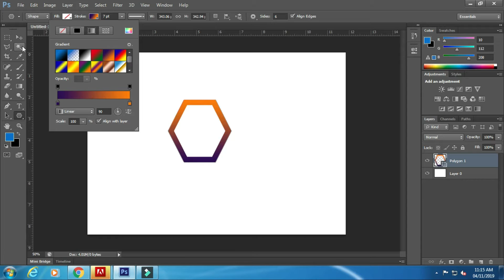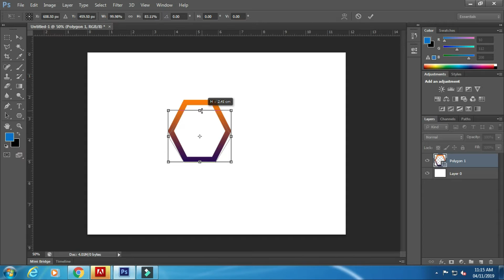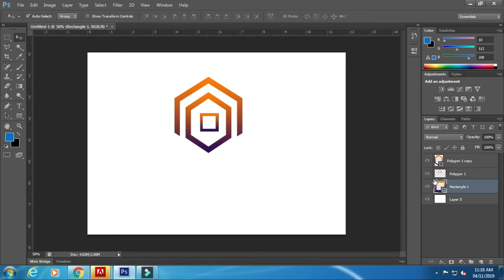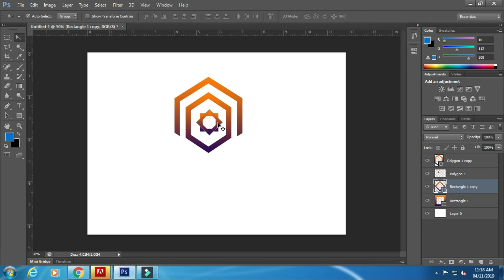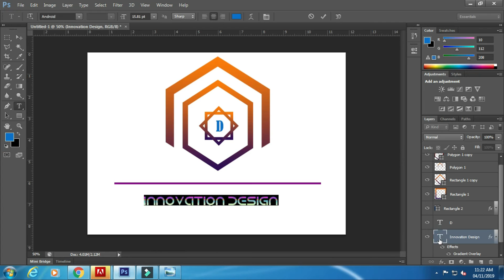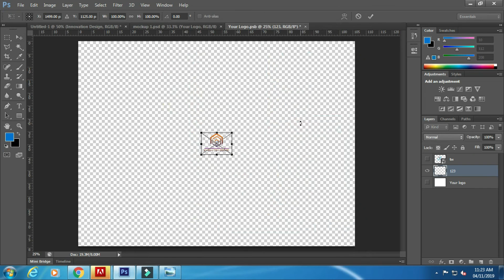Professional Logo Design Photoshop Tutorial | 3d mockup logo design in photoshop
hello guys in thumbnail i use this mockup file so plz download this